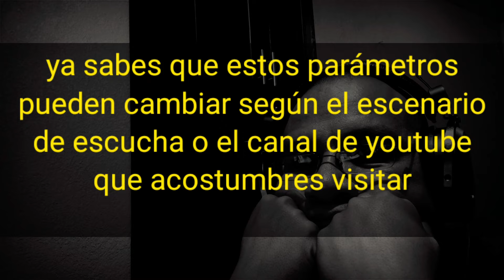ZEN DAC V2 | Escenarios de Amplificación